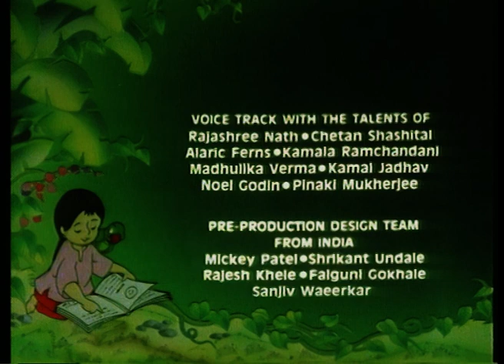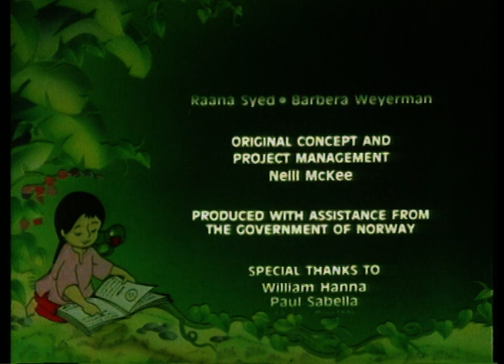MEENA Ep01 Count your Chickens 1993 English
Meena's desire to study clashes with a chicken thief!
Created by UNICEF to create awareness about the situation of the girl child in south east Asian countries especially in the rural areas, Meena quickly became very popular as the voice of reason, intelligence and caring. The Meena stories dealt with large and small problems facing ordinary rural folk - gender equality, education for girls, sanitation, Nutrition, Early marriage, Dowry practices etc.
Shri RamMohan was instrumental in taking Meena from a single drawn sketch to a full and complete world that was not particular to any one region and yet reflected all parts of South Asia. The popularity of Meera in Bangladesh, Pakistan, Nepal and India is testament to his success.

Creative Development and script  Rachel Carnegie
Research & Creative consultant &  Mira Aghi
Design & Storyboard: Ram Mohan
Animation Director:Tino Guaniao
Music Lutgardo Labad
Original Concept Neil McKee
Series Directed by Ram Mohan
Produced by Fil-Cartoons for UNICEF

The Art of Ram Mohan
This channel is the first official channel which pays homage to the 6 decade long career of PadmaShri Ram Mohan. We request your support in paying tribute to the 'Father of Indian Animation' by contributing to the ever growing archive of data, art and films. If you have and would like to share any of Sir's art, photographs, films, incidents, anecdotes, production materials either in original or a copy please do contact us at the email id:

Even with materials we have painstakingly collected, we are aware there might be better/higher quality copies out there. Please help us to locate the best material to share with the growing Indian animation community and present this precious journey of Indian animation to the world! Thank you!